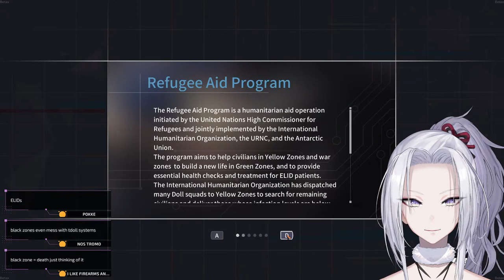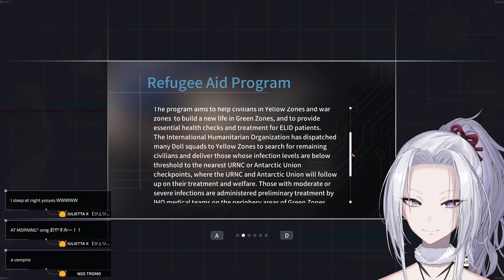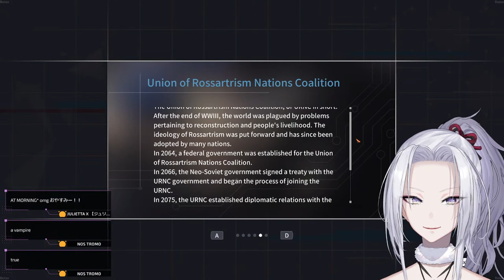【Reverse Collapse】Collapse Warfare【Hard / Challenge+】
Jefuty: Break's over, Mendo. Let's go.
[Challenge+ Hard Difficulty]

【RULES】
★ Don't be terrible.
★ No advertising
★ No inappropriate links
★ Backseating is fine, but watch me suffer first
★ I speak English and Japanese so please use those only